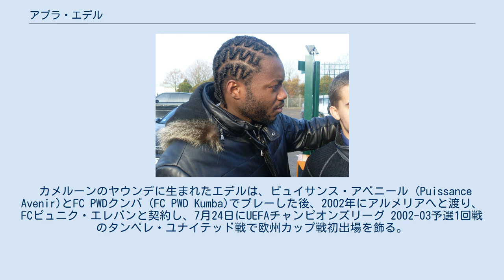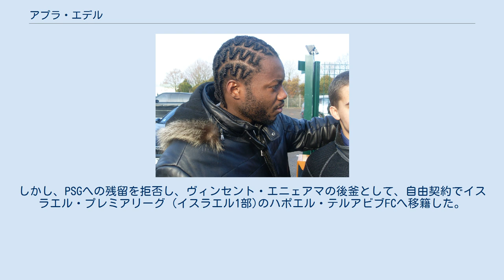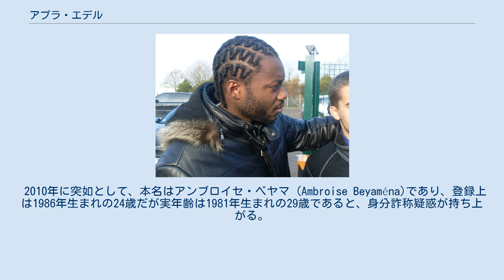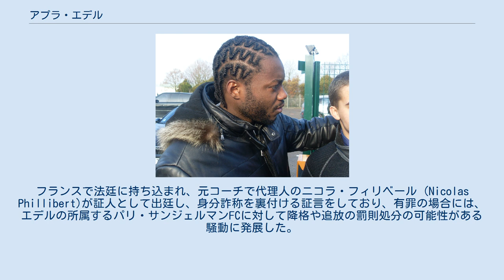アプラ・エデル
FCピュニク・エレバンの選手
FCラピド・ブカレストの選手
アプラ・エディマ・エデル・ベテ（ラテン語: Apoula Edima Edel Bete, アルメニア語: Ապոուլա Էդիմա Էդել Բետե, 1986年6月17日- ）は、カメルーン・ヤウンデ出身の元サッカー選手、元アルメニア代表。
 カメルーンのヤウンデに生まれたエデルは、ピュイサンス・アベニール (Puissance Avenir)とFC PWDクンバ (FC PWD Kumba)でプレーした後、2002年にアルメリアへと渡り、FCピュニク・エレバンと契約し、7月24日にUEFAチャンピオンズリーグ 2002-03予選1回戦のタンペレ・ユナイテッド戦で欧州カップ戦初出場を飾る。
2005年のシーズン中において、契約満了前にもかかわらず正当な理由なく一方的に去ると、パリ・サンジェルマンFC、オリンピック・マルセイユ、FCイストル、FCジロンダン・ボルドーといったフランスの数多くのクラブの入団テストでの失敗 を経て、同僚のカール・ロンベと共にFCラピド・ブカレストと契約したことで、ピュニク側から違反による賠償金をFIFAの紛争解決商工会議所である通称DRCを通じて訴えられた。
審理中にクラブを去った理由の1つに自身の帰化が余儀なくされたものだったことを訴えるも、1万5000USドルの支払いを命じられ、更にスポーツ仲裁裁判所への上訴によって6万USドルに支払いが増加した。
 パリ・サンジェルマン ラピド・ブカレスト、KAAヘントでプレーし、放出された後、2007年8月16日に自由移籍でリーグ・アン (フランス1部)のパリ・サンジェルマンFC (PSG)と契約をする。
PSGでは、ミカエル・ランドローやジェローム・アロンソ、グレゴリー・クーペの存在から主に控えであり、2007年11月16日のギニアとの親善試合がトップチームでの最初の試合となっているが、負傷したロリス・アルノーの代役として急遽フォワードを務めていた。
翌2008-09シーズンのクープ・ドゥ・フランスでのASナンシー戦 (2-1)で公式初出場を飾り、以来、4試合に出場。
ポール・ル・グエン監督体制下では出場機会に恵まれなかったが、後任のアントワーヌ・コンブアレ監督から信頼を置かれたことで、2009年11月28日にクーペ骨折した際に補強を思い留まらせ、12月16日にRCランスでリーグ戦初出場を飾って以来、正ゴールキーパーを務めた。
2010年1月21日のASモナコ戦において、相手のヴァンサン・ミュラトリのグラウンダーのクロスを掴み損ねたことに加え、ボールを自身の足に当てオウンゴールとなった。
 クーペの復帰後は再び2番手として過ごす中、クーペのパフォーマンス低下によって序盤戦早々に取って代わったが、2010年11月29日のオリンピック・リヨン戦において、パントキックの蹴りそこないで相手のバフェティンビ・ゴミスへボールが渡り、それを決められるミスを犯す 等、自身も不安定さを見せており、その後は、エデル、クーペ共に地位を確立するまでに至らず、交代交代だった。
 PSG退団後 2010-11シーズン終了後、契約満了に伴い退団することが予想されていたが、ロビン・レプルー会長の評価は高く、契約更新の会談が設けられることになった。
しかし、PSGへの残留を拒否し、ヴィンセント・エニェアマの後釜として、自由契約でイスラエル・プレミアリーグ (イスラエル1部)のハポエル・テルアビブFCへ移籍した。
 2014年8月にインディアン・スーパーリーグのアトレティコ・デ・コルカタと契約する。
正ゴールキーパーを務め、プレーオフ決勝でケーララ・ブラスターズFCを降して初代王者に貢献 し、バイチュン・ブティアからパフォーマンスを称賛された。
 アトレティコ・カルカタでの成功したシーズンを過ごした後、自由契約選手として、2015年1月16日に古巣のハポエル・テルアビブに復帰した。
 カメルーンで生まれ育ったが、16歳の時にアルメニアへと渡り、2002年9月に国籍を取得した ことによって、UEFA U-21欧州選手権2000予選やUEFA U-19欧州選手権2005に出場する 等、U-17、U-19、U-2...